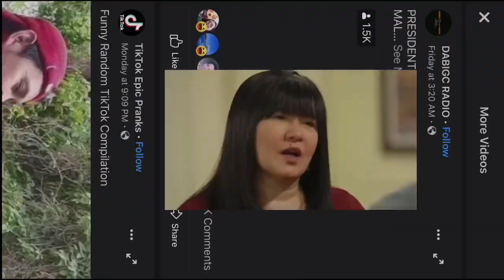coco martin naglabas ng galit kay PACQ dahil Sa challenge, Atty Gadon Galit din at ako naman tumawa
Vidéo ni Coco Martin na nagviral Sa social media na hindi na niya matiis ang kanyang hinaing . Atty Gadon dapat relax lang daw sila. Ako naman ay nagulat Sa 11 million. Fake news

You can help this channel to grow